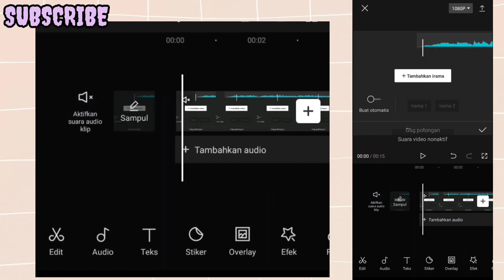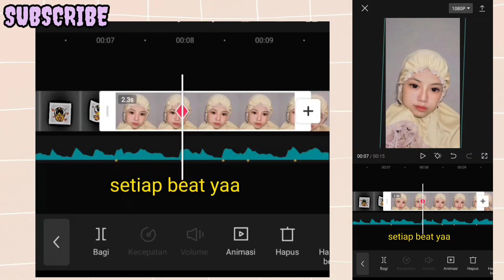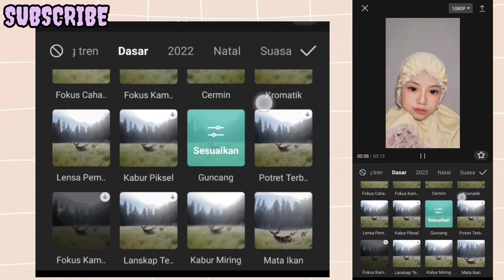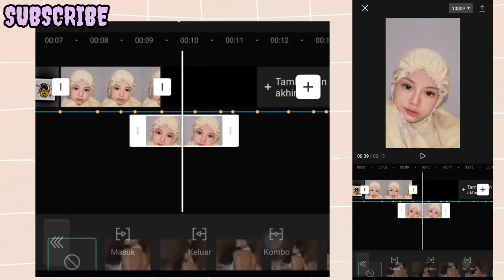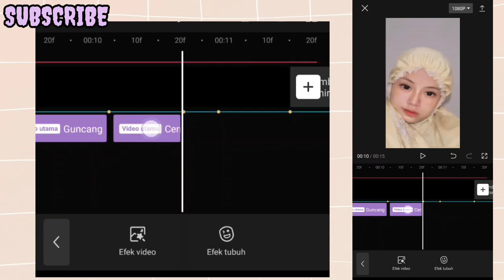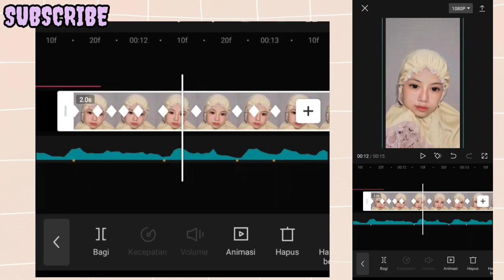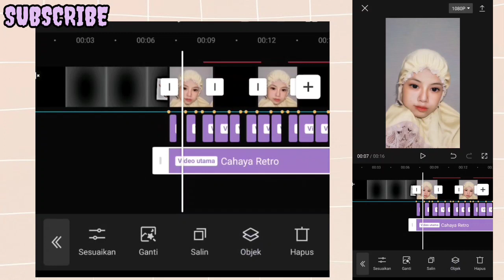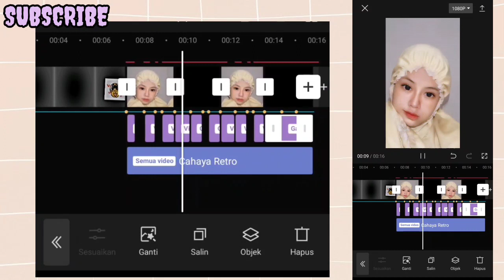Tutorial Jedag Jedug Capcut DJ Kanan Kiri l Viral Capcut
hy
simak sampai akhir yaa..

tutorial jedag jedug capcut
tutorial jedag jedug capcut mirip alight motion
jedag jedug capcut
jedag jedug
tutorial capcut
tutorial jedag jedug
tutorial jedag jedug keren
tutorial jedag jedug yang lagi viral
jedag jedug ff
edit jedag jedug ff di alight motion
cara edit video jedag jedug
jedag jedug capcut
tutorial jedag jedug capcut yang lagi viral
tutorial capcut jedag jedug foto
jedag jedug berjalan
jedag jedug capcut mirip am
dj kanan kiri
dj kanan kiri kanan kiri putar putar jari
dj kanan kiri kanan kiri
dj kanan kiri slow
dj kanan kiri kanan kiri puter puter jari
dj kanan kiri full bass
dj kanan kiri tiktok
dj kanan kiri kanan kiri putar putar jari tiktok
dj kanan kiri kanan kiri putar putar jari full bass